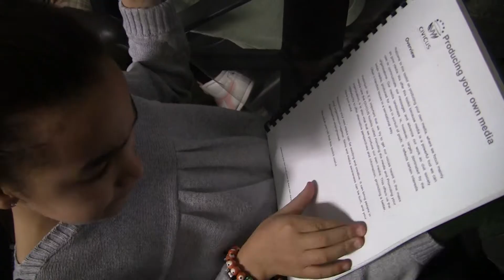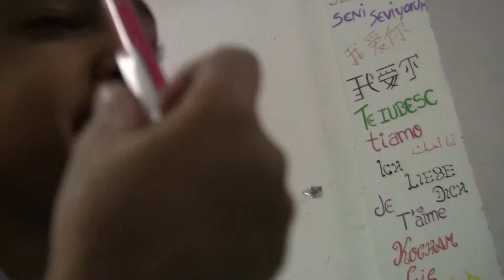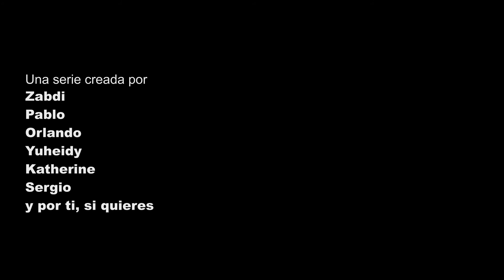Asociación imperfecta, capítulo piloto